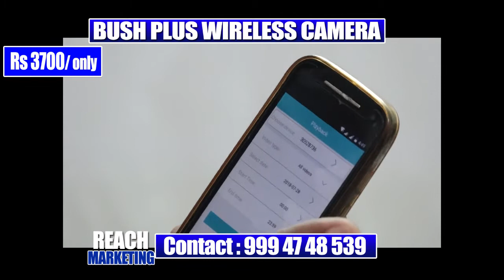CUMBUM VIJAYAKANTH WIFI CAMERA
Wifi wireless cctv camera